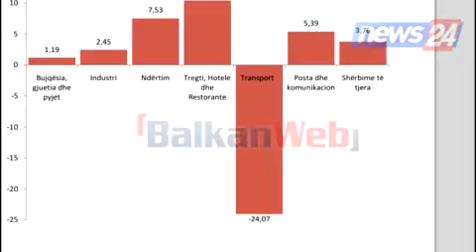INSTAT: Ekonomia në tremujorin e tretë 2014, rritje me 3% nga 2013-ta